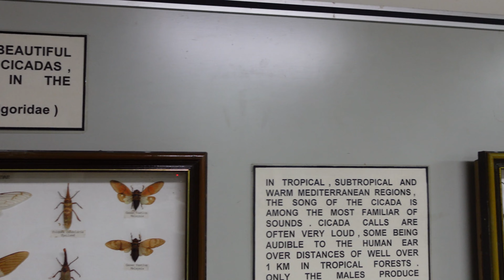Kuala Lumpur Butterfly Park (Part 2)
This is the second video from my visit to the KL Butterfly Park, covering other  live non-butterfly exhibits such as fish and insects, with a large mounted butterfly/moth indoor exhibit area at the end.